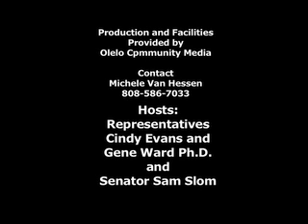Hawaii, Alaska, and Puerto Rico lawmakers discuss the Jones Act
Hawaii, Alaska, and Puerto Rico lawmakers say the U.S. ship build requirement of the Jones Act is a major contributor to the high cost of living in their locations and they want the U.S. Congress to remove this burden.
The list of participants at the press conference today included:
Hawaii: Senator Sam Slom (R); Representative Gene Ward (R); Representative Cindy Evans (D).
Alaska: Senator Fred Dyson (R) - talking; Senator John Coghill (R) -- Majority Leader -- participated for a short time but needed to leave prior to speaking.
Commonwealth of Puerto Rico: Senator Rossana Lopez Leon -- Majority Whip
Other speakers: Michael N. Hansen, President, Hawaii Shippers Council; Cliff Slater, Independent Transportation/Trucking/Railroad Professional